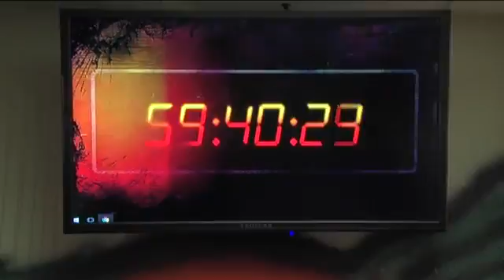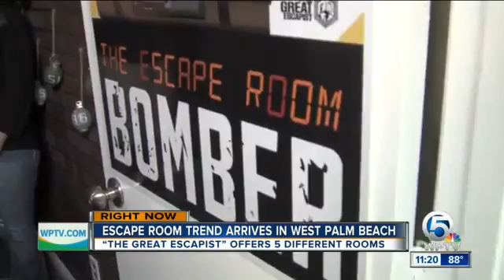Challenge Accepted: "The Great Escapist"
WPTV is put to the test to find a way out of West Palm's newest attraction: escape rooms at "The Great Escapist"